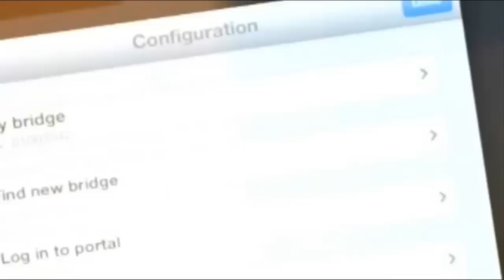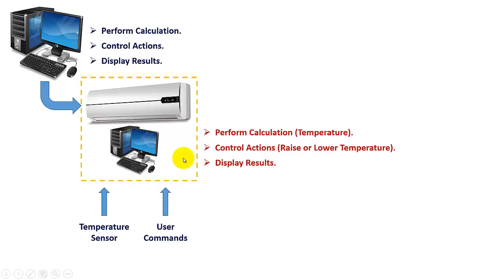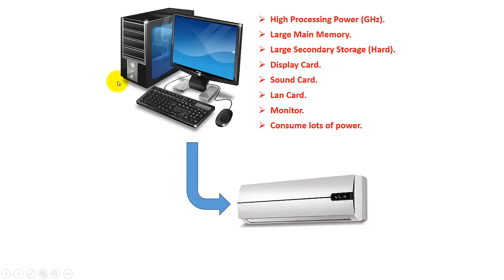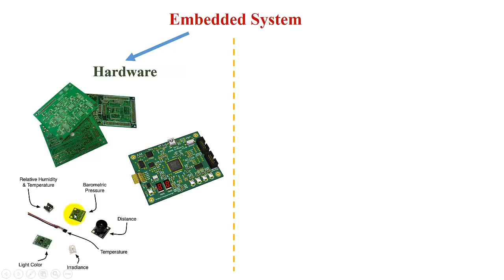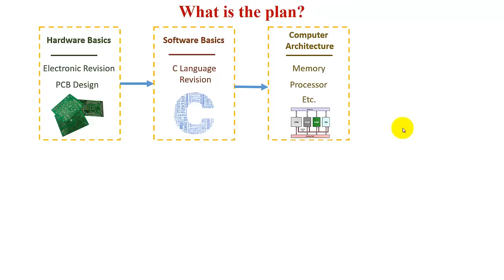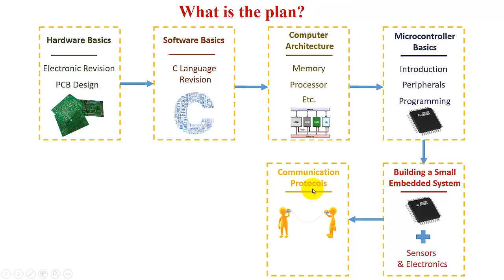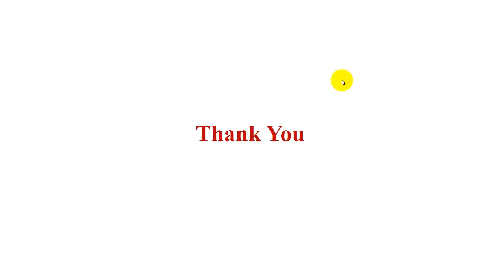Embedded Systems (2016) Video 1 - Introduction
Introduction To Embedded Systems